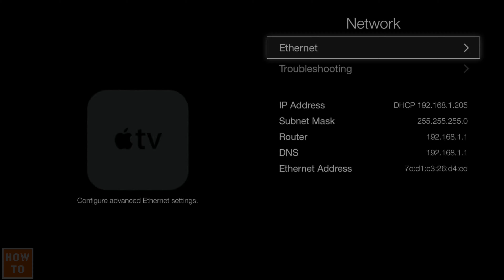Comment Paramétrer une Adresse IP Statique sur un Apple TV de 2e ou 3e Génération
Besoin d'un nouveau Apple TV?

Et enfin, voici ce que j’utilise pour enregistrer et éditer mes vidéos